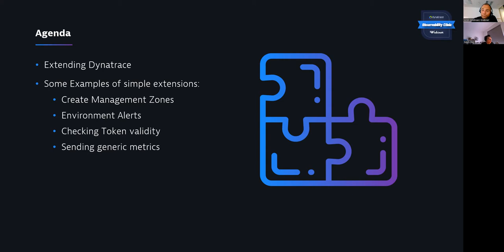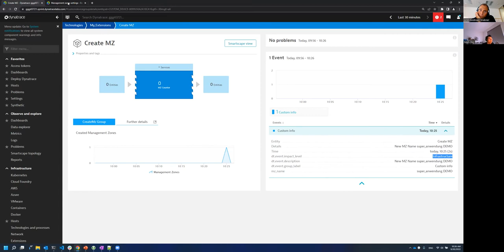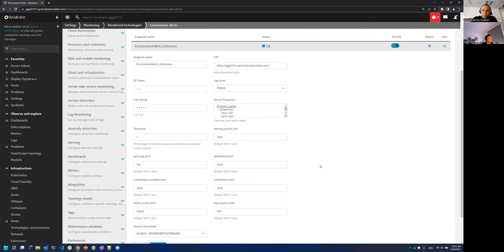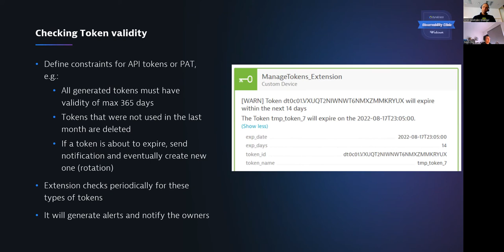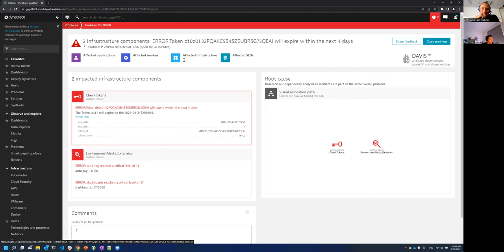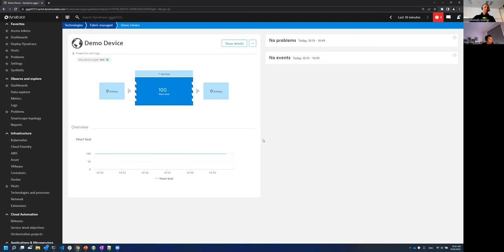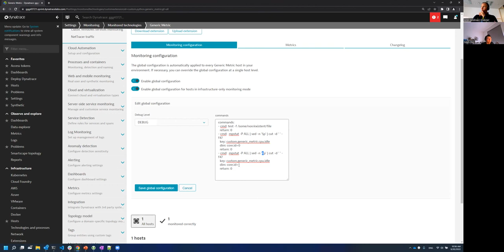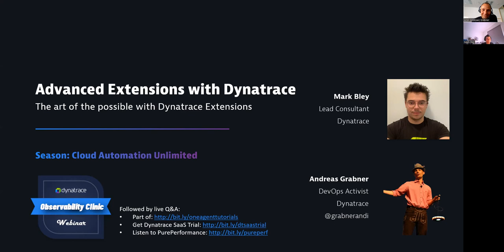Advanced Extensions: The Art of the Possible with Dynatrace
Dynatrace provides many ways to extend the platform with external data or even completely new use cases. Check out the links below to tutorials on Extensions 2.0 and the Unified Analysis Screens

In this Observability Clinic we have invited Mark Bley, Lead Consultant at Dynatrace, to walk us through 5 live demos of extensions he has built for Dynatrace customers in the recent past. Mark shows us that extensions can go way beyond pulling in data from external sources such as SNMP, WMI, or Prometheus. His 5 use cases cover:

Observability Configuration Operator: Creating Management Zones on-the-fly if new monitored entities are detected
Ensure Healthy Dynatrace Configuration: Alerts when limits on dashboards, tagging rules, or other config are close to limits
API Token Validation: Get notified on expiring Dynatrace API Tokens and rotate them automatically
Custom Device Heartbeat: Expand the 72h lifetime of custom monitored entities through a heartbeat signal
Generic Metric Ingest: Take the output of any command line tool on your OneAgent and ingest as a data point, e.g: CPU Idle time

Chapter List:
00:00 – Introduction
02:03 – What you are going to learn today
02:55 – Automatically generate Management Zones and more …
09:55 – Dynatrace Environment Alerts
19:20 – Checking Token Validity
26:03 – Custom Device Heartbeat
33:03 – Generic Metric Ingest
42:44 – Wrap Up